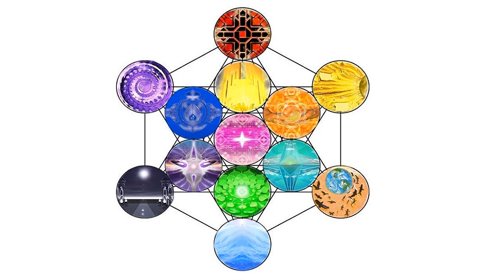following on from Terry Eagleton critique: An Affirmative Matrix model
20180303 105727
'Affirmative' transitivity matrix's'
following on from Terry Eagleton critique